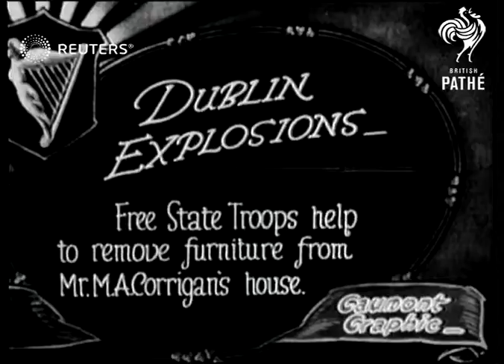Irregulars bomb the homes of Mr. M.A. Corrigan and Sir Horace Plunkett (1923)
Furniture and debris is removed from the homes of Mr. M.A. Corrigan and Member of?

Full Description:

SLATE INFORMATION: Dublin Explosions

IRELAND: Dublin:
EXT

Video Roll Title: Dublin explosions - Free State troops help to remove furniture from Mr. M.A. Corrigan's house: 96ft  Issue sheet title: DUBLIN EXPLOSIONS: FREE STATE TROOPS HELP TO REMOVE FURNITURE FROM MR MA CORRIGAN'S HOUSE. [SUBTITLE]: SIR HORACE PLUNKETT'S HOUSE FIRED BY IRREGULARS

Dublin Ireland

MAIN TITLE.

(2ft)

GV PAN (4 shots). Inside wrecked house. Troops searching amongst the debris for furniture.

(20ft)

TITLE: SIR HORACE PLUNKETT'S HOUSE FIRED BY THE IRREGULARS.

(22ft)

GV PAN (3 shots). The smoldering ruins of wrecked house.

(38ft)

Ireland, Air Raids and War Damage, Military - Active

IRA, Irish Republican Army, Free State of Ireland, Irregulars, Irish Civil War, Sir Horace Curzon Plunkett, the Troubles
Background: Furniture and debris is removed from the homes of Mr. M.A. Corrigan and Member of Parliament, Sir Horace Plunkett, which were bombed by the Irregulars